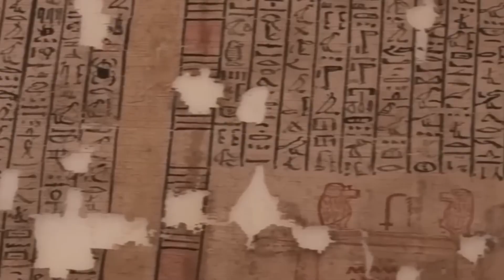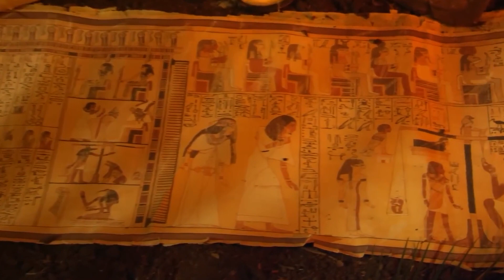Lost Tomb of Cleopatra Just Found, Revealing Shocking Secrets of Our History!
Known for her exotic beauty and power of seduction, Cleopatra’s romantic liaisons and military alliances with the Roman leaders Julius Caesar and Mark Antony set her apart. Cleopatra’s life and death were shrouded in mystery and have been a source of speculation all this time. And guess what? The Lost Tomb of Cleopatra is found, putting an end to all the doubts and speculations surrounding her life and death.